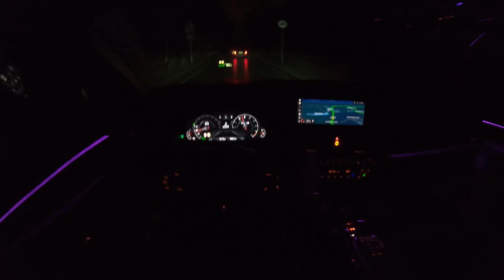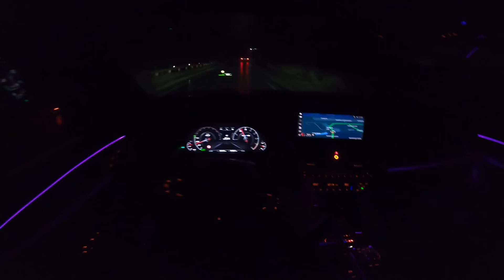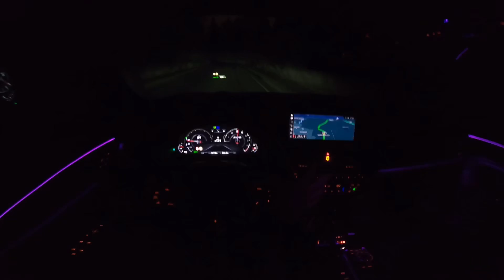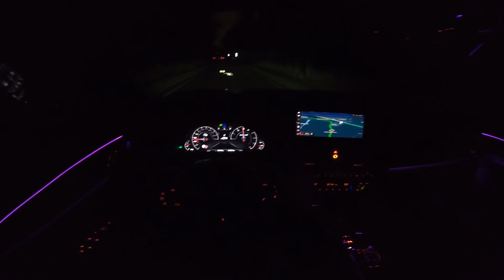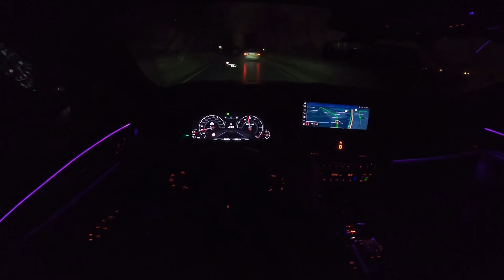🇺🇸 POV тест-драйв BMW X4M F98 Competition / БМВ Х4М Компетишн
Point-Of-View test-drive BMW X4M F98 Competition 🇺🇸

ПОВ тест-драйв БМВ Х4М Ф98 Компетишн Серый софисто 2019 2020 Mercedes против BMW Audi Porsche Мерседес против БМВ Ауди Порше